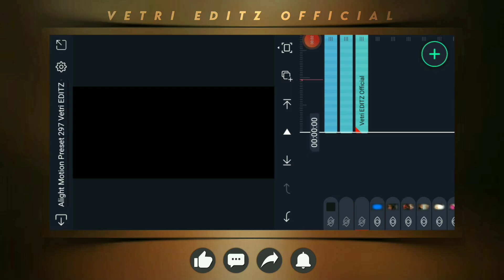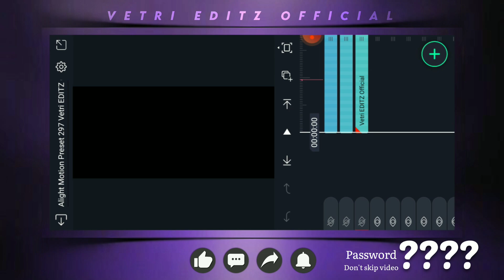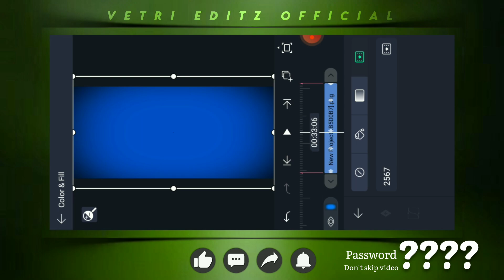Lovely 🎈 Oru Murai Piranthen ♥️ BGM Video Create Pack ❣ Alight Motion Video Editing Trend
This video Most Beautiful Lovely my favourite Song for oru murai piranthen Bgm Video create package for Alight Motion Preset and XML file And material Download new. And This Video Editing simply Tips and Tricks so don't skip video guys. bgm. love feel. Alight Motion Video Editing. trending video editing. reels Editing.

👆WATCH NEW👆
Material 🔗 Motion Preset 297 Material